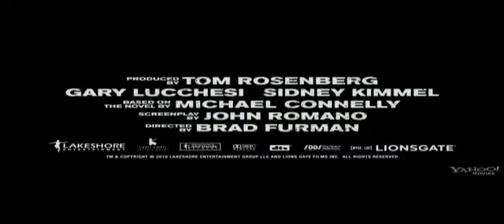Một Nửa Sự Thật (The Lincoln Lawyer) Trailer - MegaStar Cineplex Vietnam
Đã có mặt tại MegaStar. Thông tin chi tiết vui lòng truy cập

Tóm tắt: Một luật sư nghiên cứu một vụ án ngay trên mui sau chiếc xe Lincoln của anh trong khi đang bào chữa cho một khách hàng giàu có ở Beverly Hills.
Khởi chiếu: 01/04/2011
Thời lượng: 120 phút
Ngôn ngữ: Tiếng Anh với phụ đề Tiếng Việt
Thể loại: Tâm lý
Đạo diễn: Brad Furman
Diễn viên: Matthew McConaughey, Marisa Tomei and Josh Lucas

Summary: A lawyer conducts business from the back of his Lincoln town car while representing a high-profile client in Beverly Hills.
Release date: 01st Apr 2011
Running time:  120 mins
Language: English with Vietnamese subtitles
Genre: Drama
Director: Brad Furman
Cast: Matthew McConaughey, Marisa Tomei and Josh Lucas